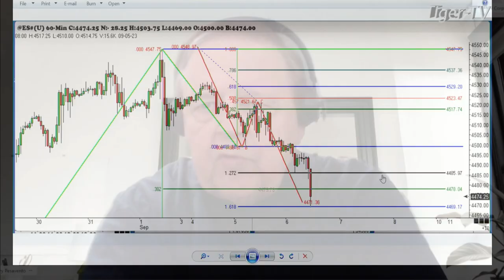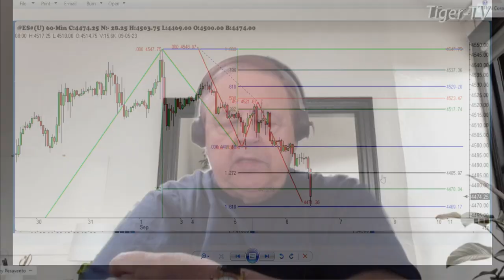September 6th 1PM ET Market Update on TFNN - 2023